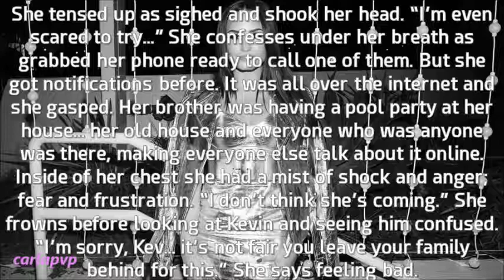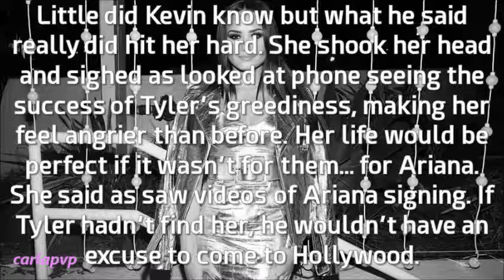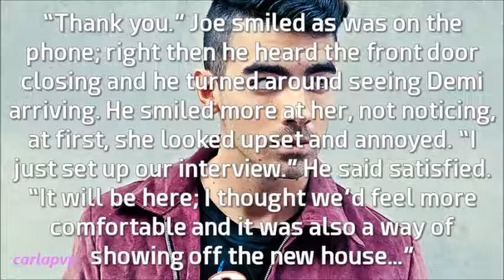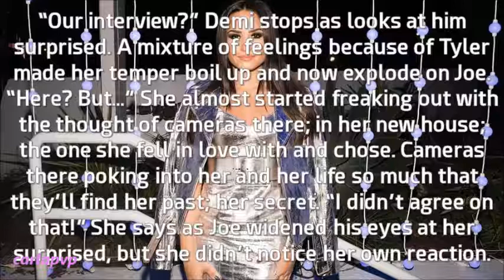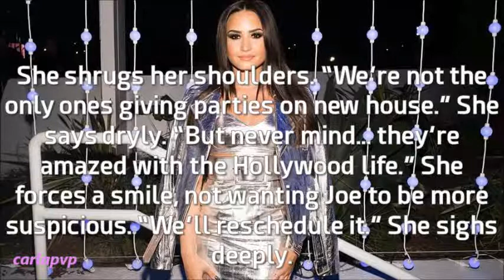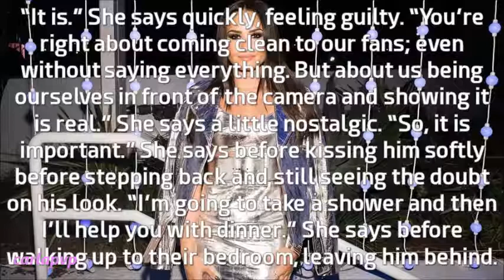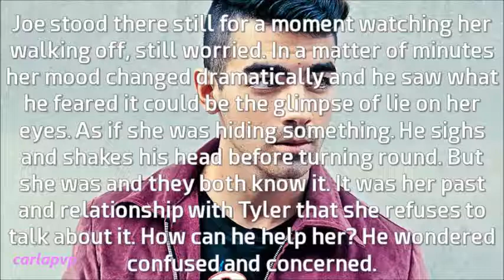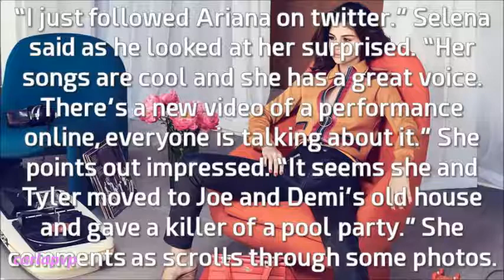The Brightest Star (episode 79 - Temperamental)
READ THIS::::

Epi:  When Demi gets home Joe is excited about their interview but she lets her bad mood get to her and explodes on him because of Tyler and Ariana. He gets concerned and confused and tries to understand... she feels guilty and shakes it off; but Joe is more and more worried about her.
Meanwhile Selena, as everyone else, knows about the pool party and Ariana's sucess, she comments it with Taylor as they fear Demi is some kind of pressure but won't open up to anyone until she hits the bottom.